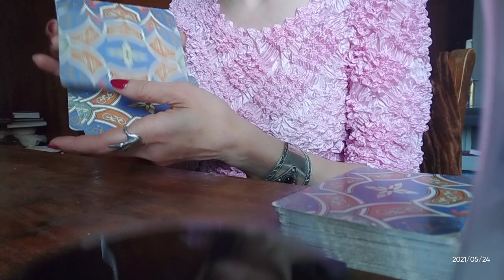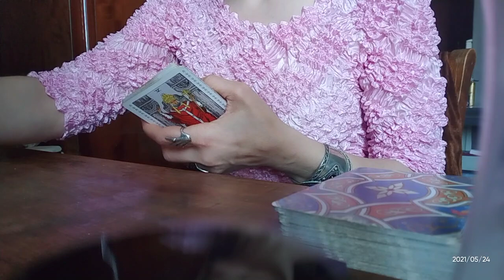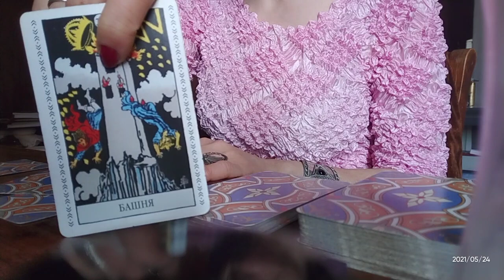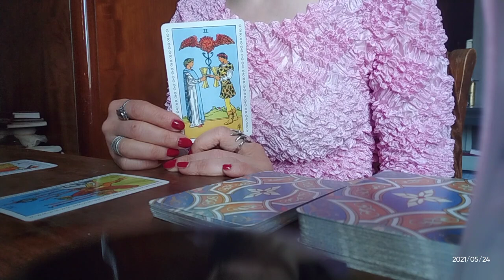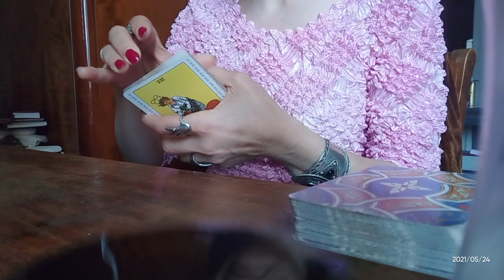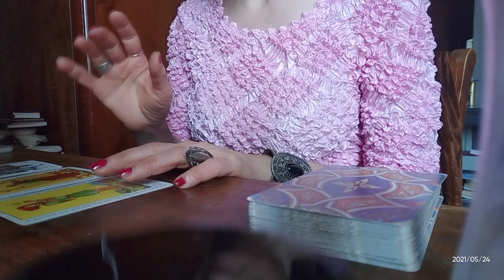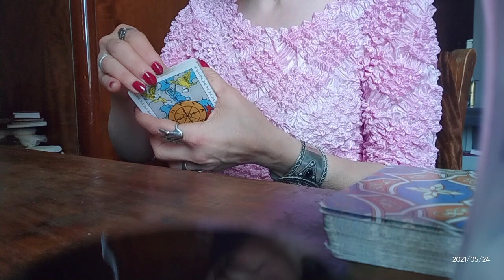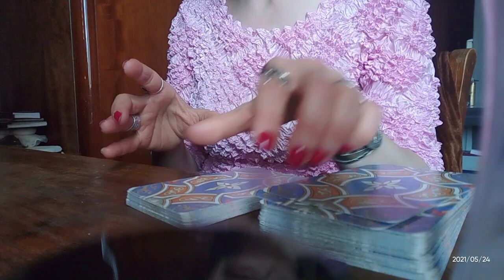.საჯარო გაშლა - მან მობილური გაჩუქათ გულის მოგების მიზნით? მისი ფიქრები 😉 - 3 ვარიანტი